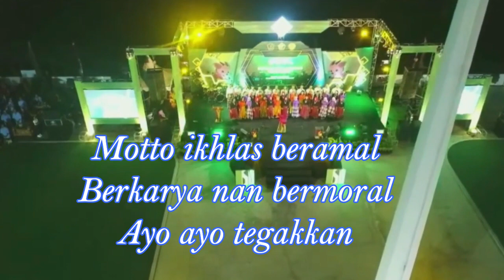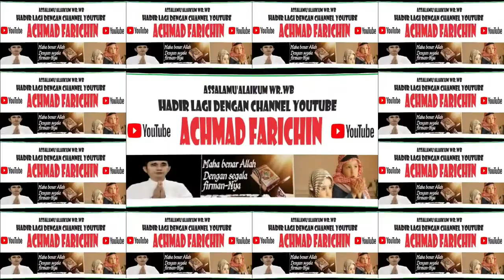Lagu MARS MADRASAH // Pembukaan KSM Nasional di Kendari Tahun 2023